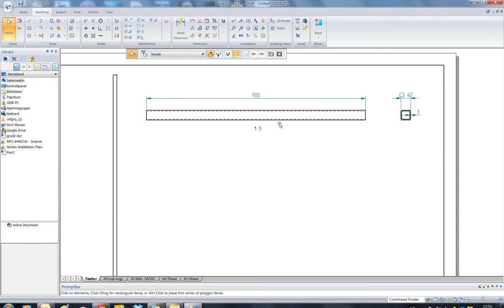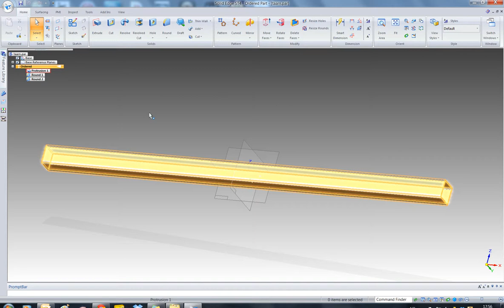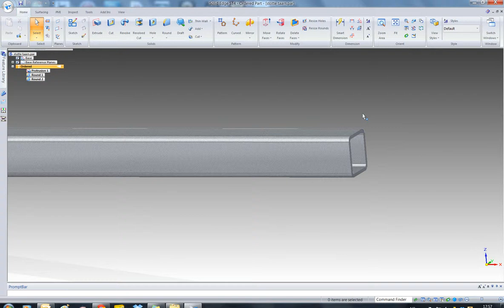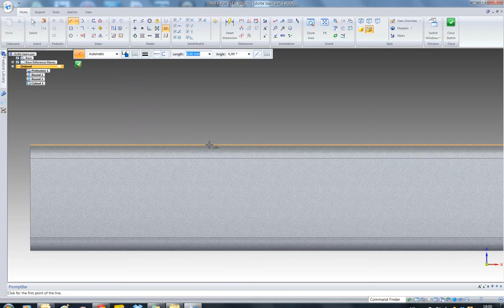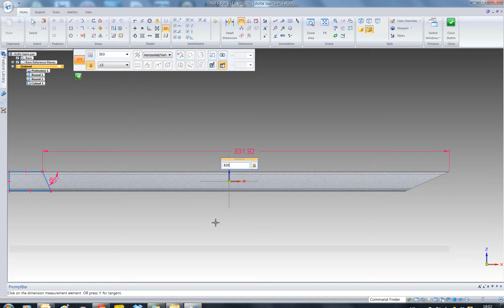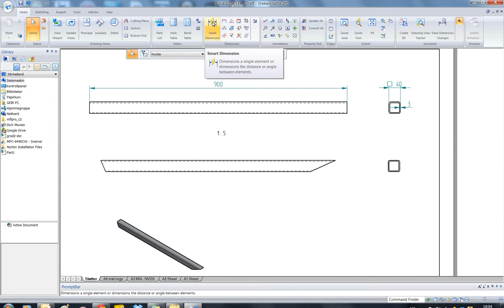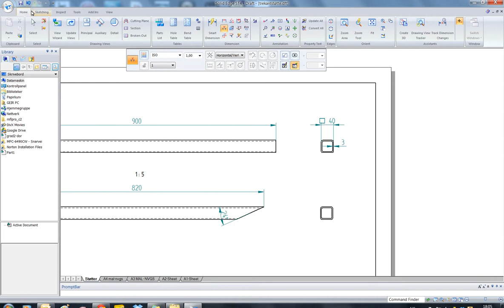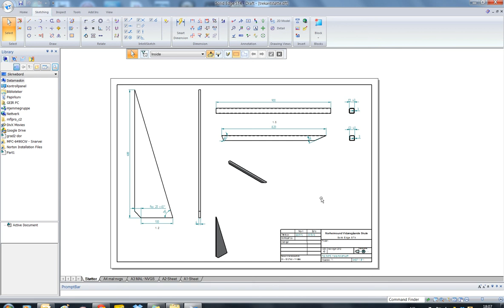Vg2 Grad 2 del 2 SolidEdge ST4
Moddelere og teikne Tårnfeste og støtte